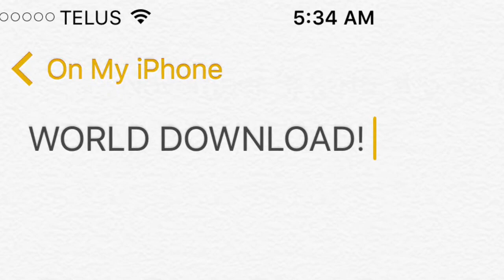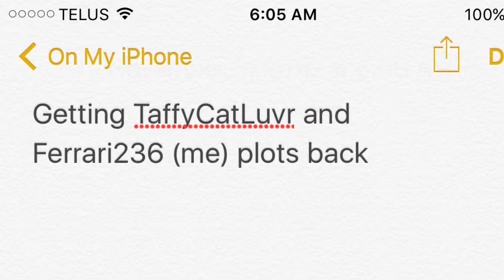Minecraft for Nov 1 2015 in HD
Rip I forgot the music ;-;